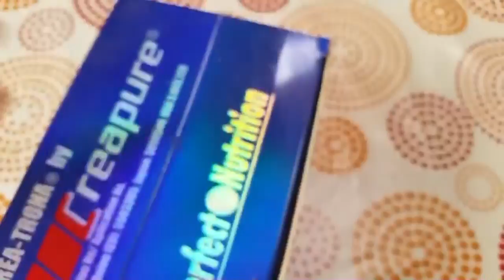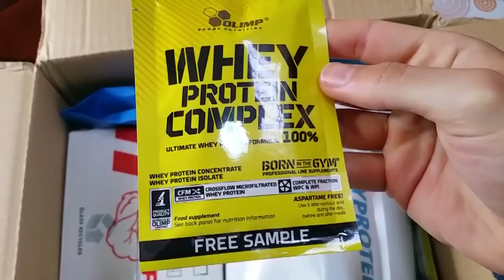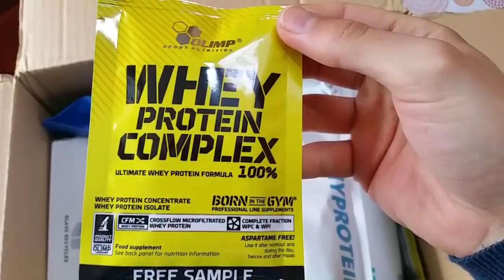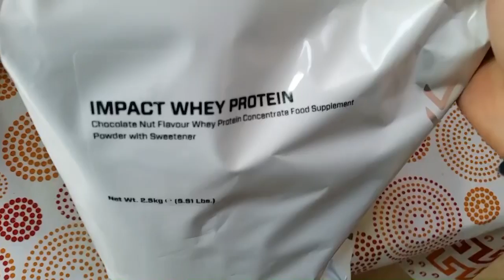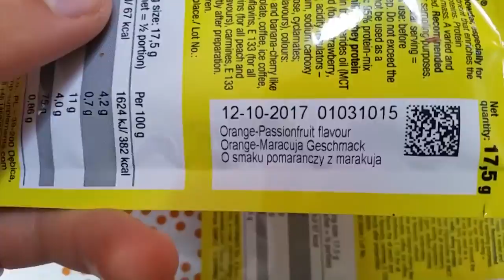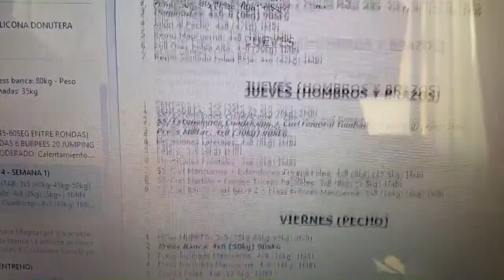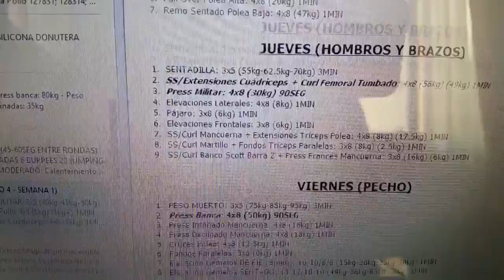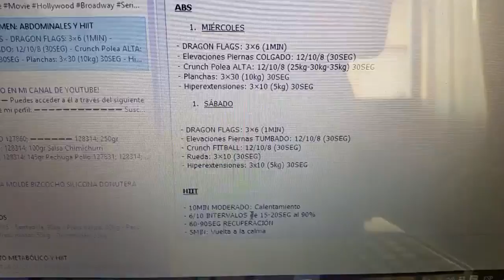#53 | UN DÍA EN MI DIETA / EMPIEZO CON CREATINA + UNBOXING PEDIDO PONTEMASFUERTE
Otro día en mi dieta de VOLUMEN + ENTRENO. Ya voy poniéndome al día xD.

MACROS:

1. DESAYUNO:

- KCAL: 808
- P: 32
- HC: 137
- G: 22

2. SNACK:

- KCAL: 260
- P: 20
- HC: 37
- G: 4

3. ALMUERZO:

- KCAL: 498
- P: 40
- HC: 49
- G: 13

4. MERIENDA/PRE-ENTRENO:

- KCAL: 314
- P: 11
- HC: 63
- G: 2

5. POST-ENTRENO:

- KCAL: 491
- P: 19
- HC: 104
- G: 2

6. CENA:

- KCAL: 631
- P: 29
- HC: 82
- G: 11

7. PRE-CAMA:

- KCAL: 289
- P: 26
- HC: 17
- G: 16